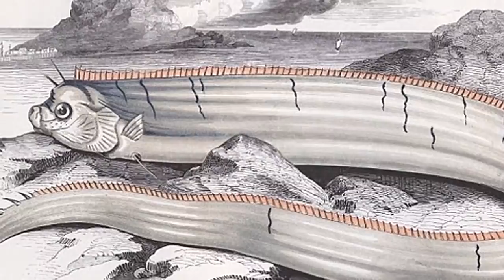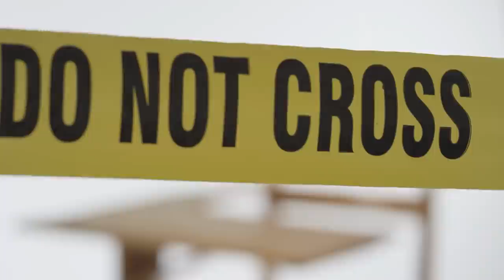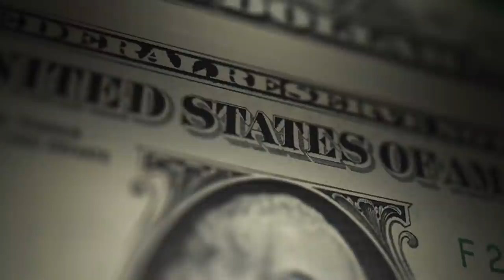10 Strangest Things Discovered After Tsunamis